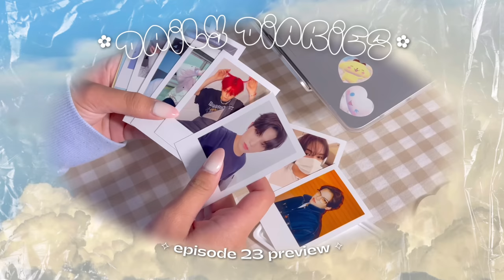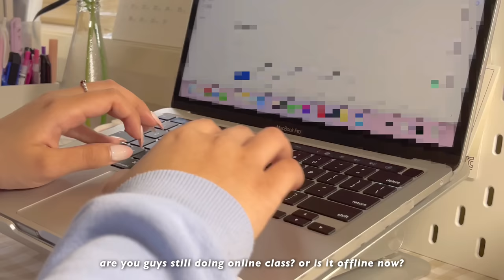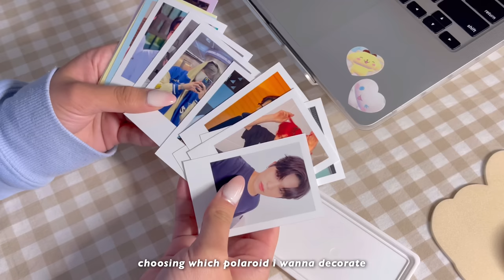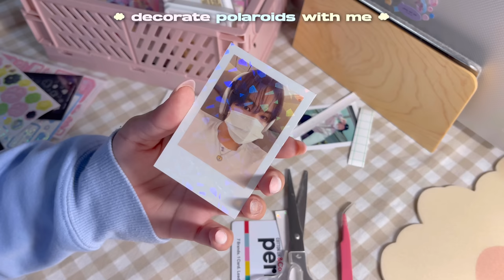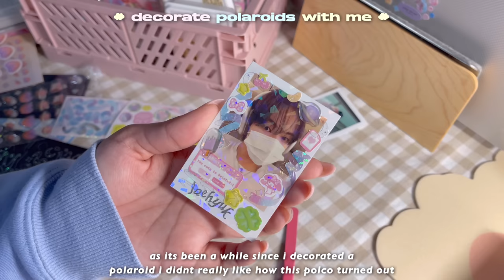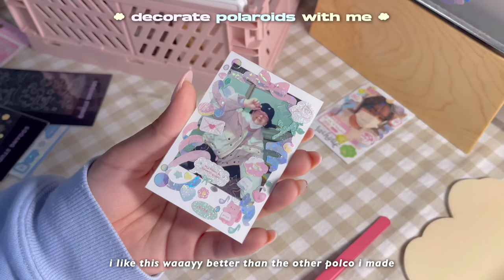daily diaries ep. 23 ⏰ homebody vlog, deco with me, new accessories ft. GLIZAR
2:50 microfiber cloth*
2:59 i got off*
4:58 hype boy*

𝐟𝐚𝐪𝐬 🧸
➷ age? - nineteen (03)
➷ country? - nsw, australia 🇦🇺
➷ ethnicity? - filipino 🇵🇭
➷ grade/year? - currently taking a gap year!
➷ what do you use to film?
           ↳ *mostly* iphone 12 pro max
           ↳ m1 ipad pro 11’ (2021)
           ↳ filmora, vllo (premium) + phonto

➷ teddy blake (up to $30 off)* - TBBeaT30